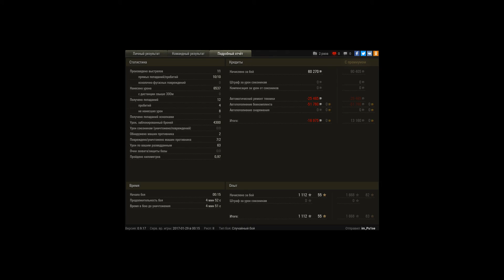ТТ-15 на Т 55а